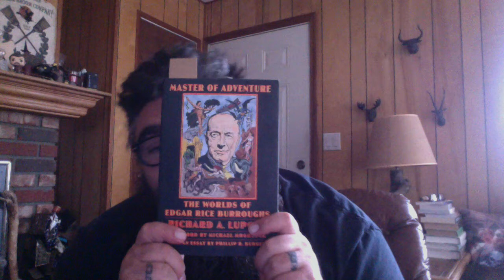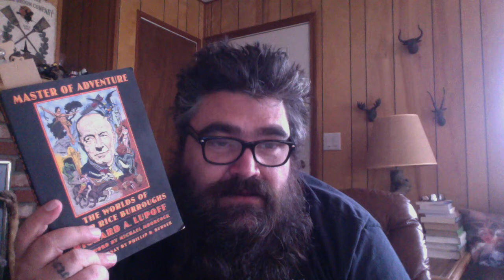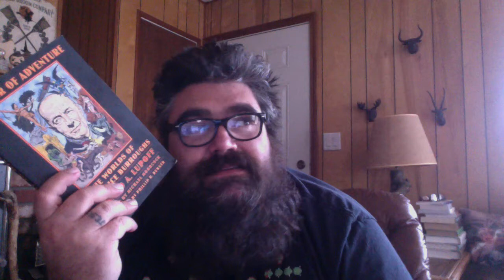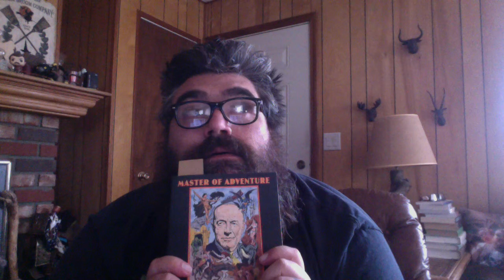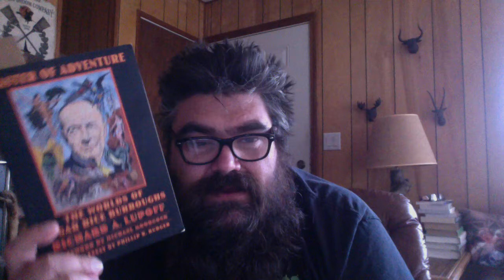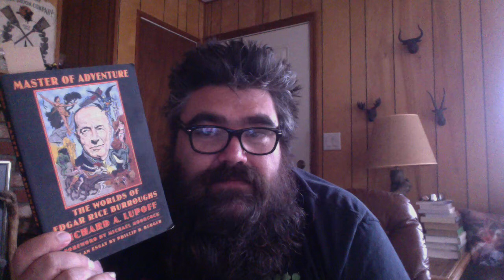Discussion: Do you judge books individually or the series as a whole?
Help me. I'm kinda stupid.